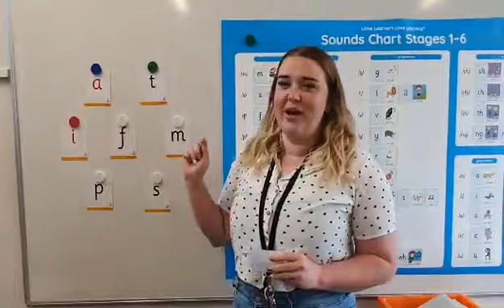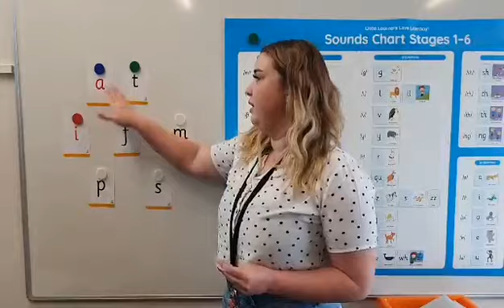Little Learners Love Literacy - Sound Grab word game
Instructions on how to incorporate 'working with words' and 'spelling' into your Little Learners Love Literacy Program.